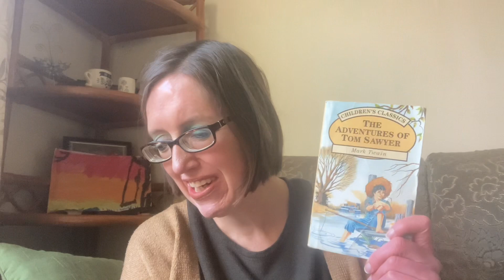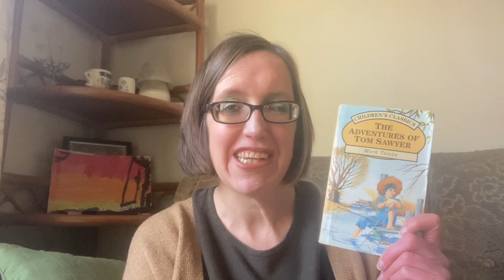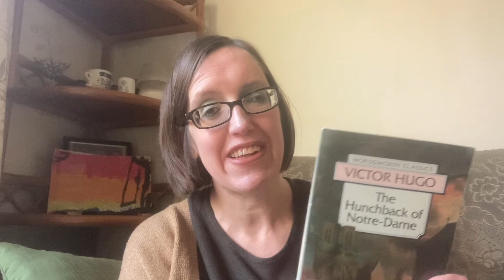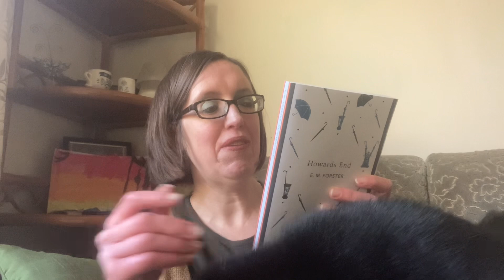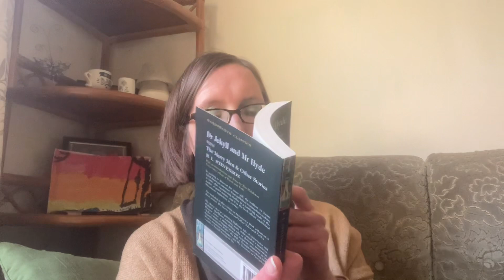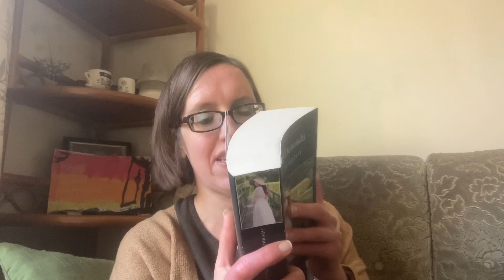Classics For 2023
Here I talk about the ten classics I plan to read in 2023.
This is on top of the books I’m reading for my Dickens project. Here is that video;